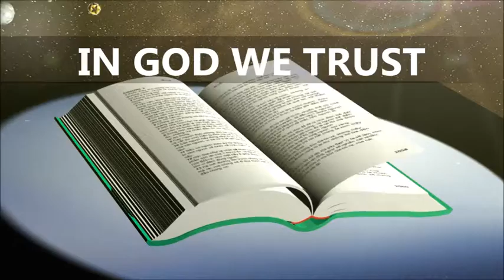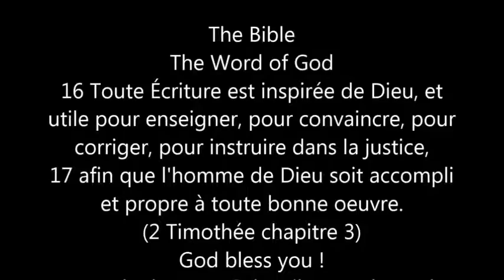8 Ruth Chapitre 1- 4 Full, French Holy Bible Louis Segond La Bible .Parole de Dieu Parole de salut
La Bible 08│Compléter le livre RUT. Écrivain, Samuel. il a été écrit, Israël. Parole de Dieu. Nom du livre. Ruth. Écrivain, Samuel. Là où il a été écrit, Israël. Le livre de Ruth comporte 4 chapitres et je conseille à tout le monde de le lire, car il enseigne ce qu'est l'amour d'une belle-fille avec sa belle-mère, même lorsque son mari meurt. Ruth chapitre 1 verset 16 dit. Ruth répondit: Ne me suppliez pas de vous quitter et de me séparer de vous; Car là où vous voudrez que vous alliez, j'irai, où que vous habitiez, je vivrai, votre peuple sera mon peuple et votre Dieu mon Dieu. Verset. 17. Là où tu mourras, je mourrai, et là je serai enterré; Jéhovah me le fait, et ajoute même à moi, que seule la mort nous séparera. Holy Bible (Reina-Valera Version, 1960)